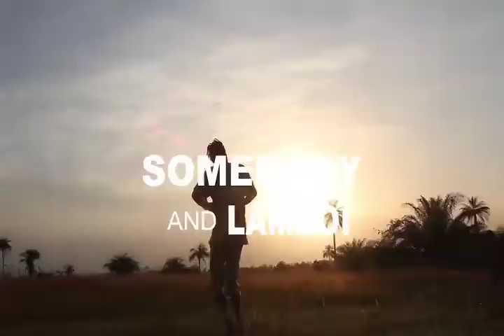Somebody and lamboi video title Rankin kor